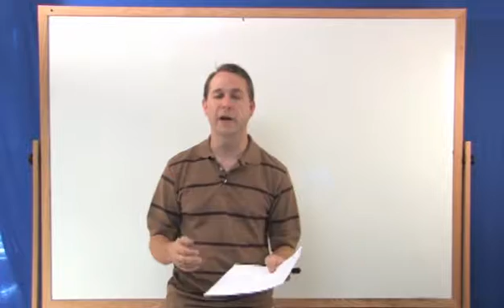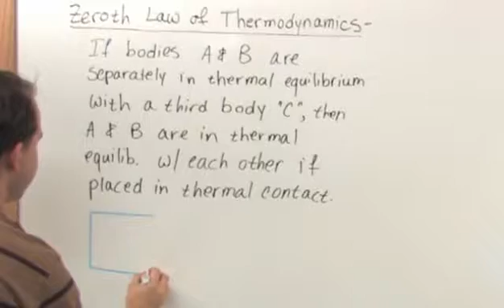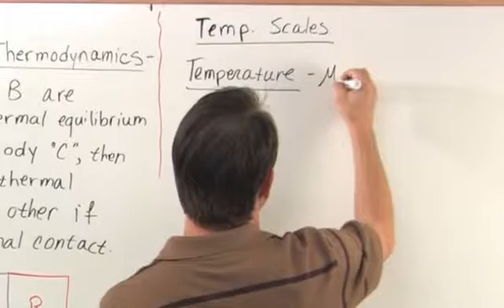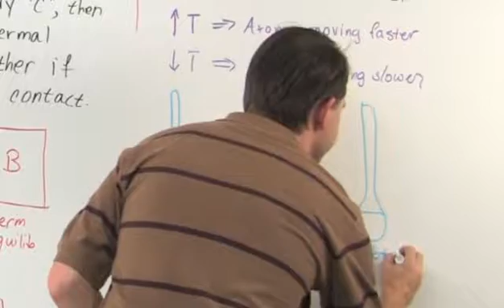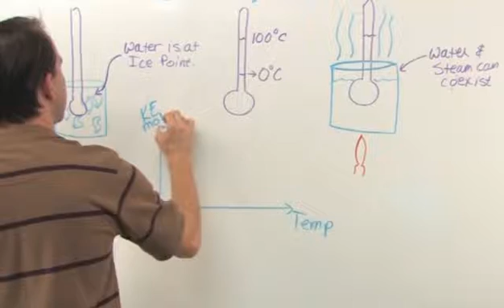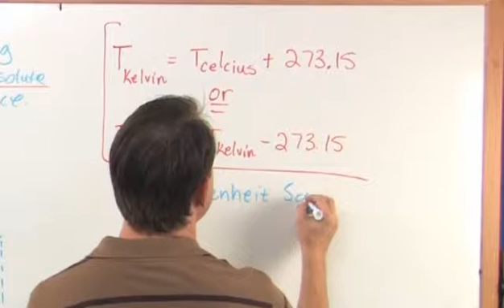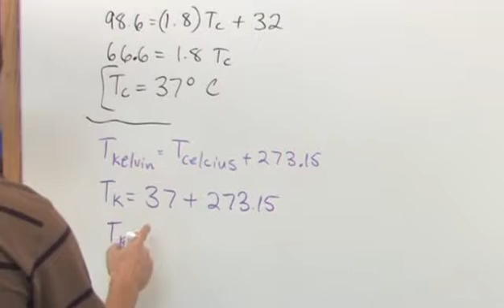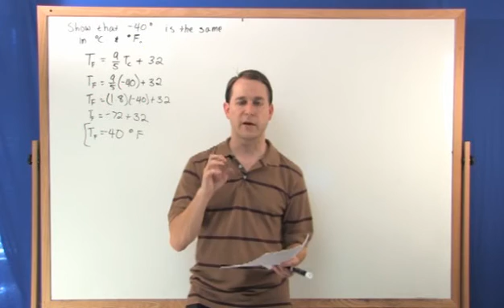01 Thermometers and Temperature Scales